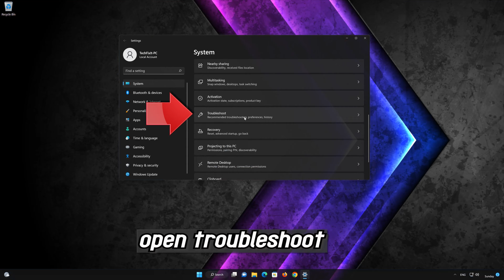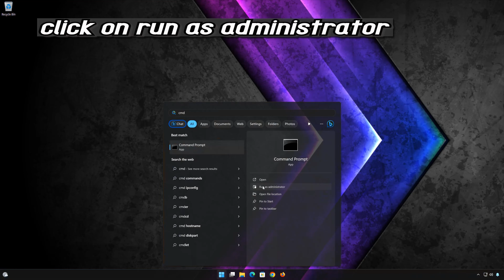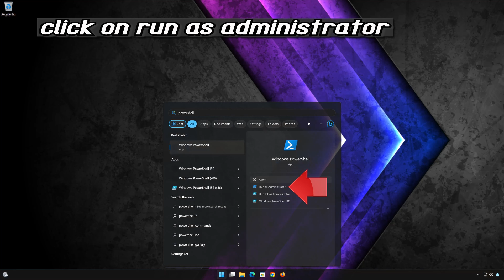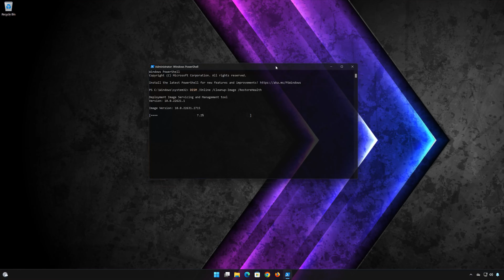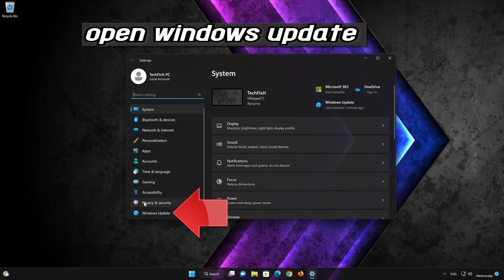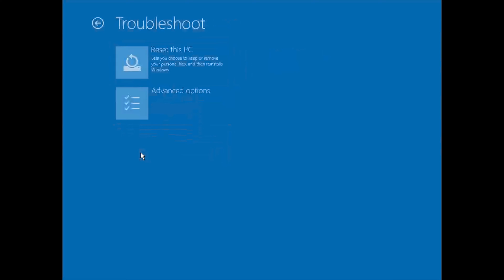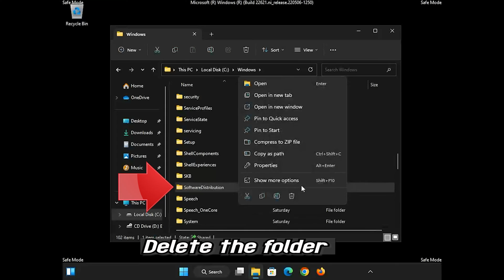How To Fix Windows Update Error Code 0x8007001f in Windows 11/10 [2026 Tutorial]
The Windows Update error 0x8007001f usually occurs when there is a problem with the Windows Update service or when Windows cannot communicate effectively with the Microsoft Update servers. Here are some common causes of this error are: Misconfiguration or Corruption in System Files: Corrupted or improperly configured system files can interfere with the operation of Windows Update. This might include corruption in the SoftwareDistribution folder, where update files are temporarily stored before installation. Here are some potential solutions for your problem..

 》 CHAPTERS 《

00:00 Intro
00:36 Solution #1
01:32 Solution #2
02:31 Solution #3
03:53 Solution #4
06:51 Outro